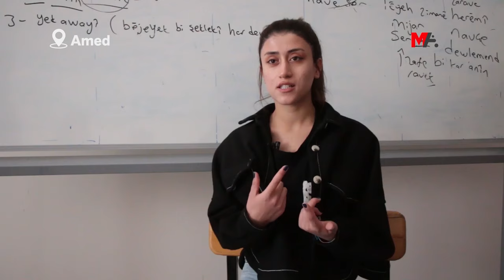DİCLE ÜNİVERSİTESİ ÖĞRENCİLERİ: YURTLAR GÜVENLİ DEĞİL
Güvenliğin yetersiz olduğu yurtlara giriş çıkışlarda sürekli tacize maruz kaldıklarını belirten kadın öğrenciler, üniversitelerde kadın örgütlülüğünün olmadığını, bir araya gelip kendilerine alan yaratmaları gerektiğini söyledi.